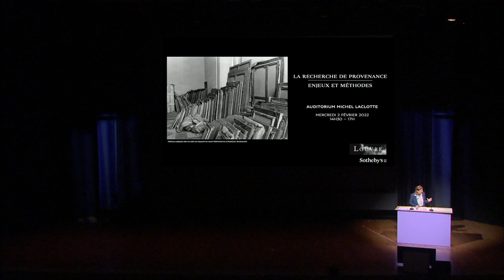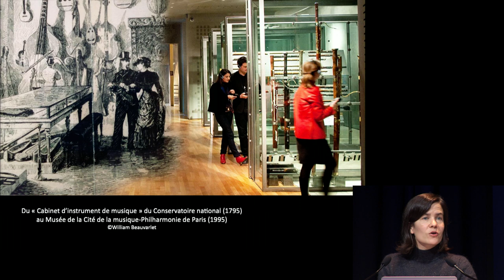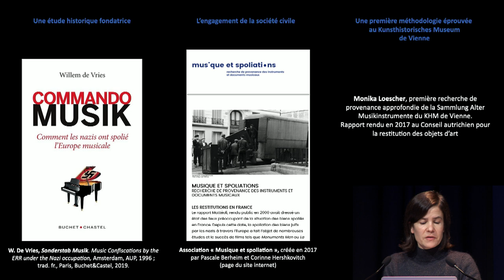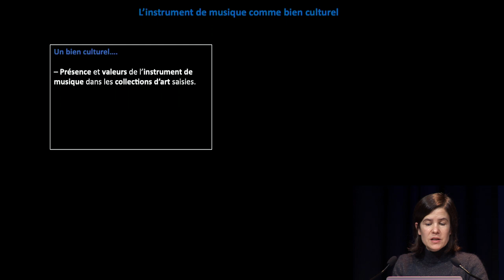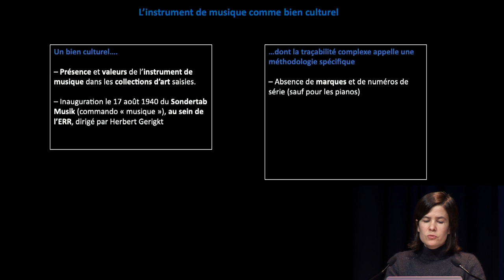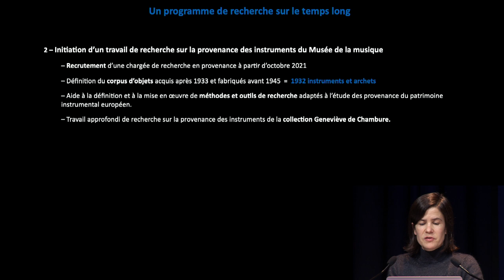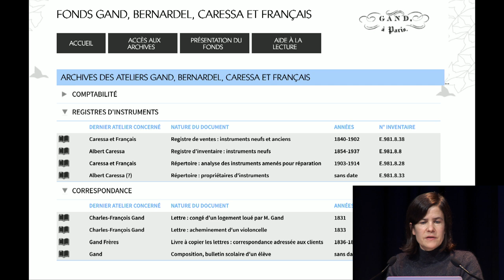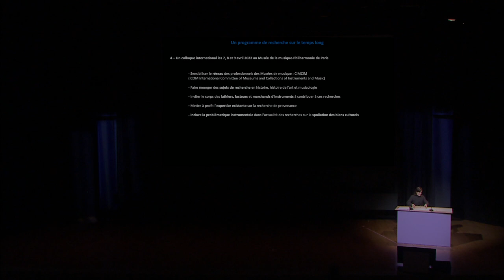Colloque : « La recherche de provenance : Enjeux et méthodes » (3/6)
Rediffusion du colloque « La recherche de provenance : Enjeux et méthodes » enregistré le 2 février 2022 à l'Auditorium Michel Laclotte.

3ème partie : « Initier un travail de recherche sur la spoliation des instruments de musique », présentée par Marie-Pauline Martin, Directrice du musée de la musique Cité de la Musique – Philharmonie de Paris.
Porter la recherche de provenance pour les œuvres spoliées, principalement aux familles juives pendant la Seconde Guerre mondiale, est un engagement important du musée du Louvre. Ce travail concerne à la fois les œuvres désignées par l’acronyme MNR ou « Musées Nationaux Récupération », pour lesquelles des recherches sont menées de manière systématique par les départements du musée, mais aussi les acquisitions d’œuvres ou d’objets culturels par les musées nationaux à partir de 1933, dont la chaîne de transmission de propriété est examinée à l’aune des ordonnances allemandes et des lois de Vichy. L’objectif étant de lever assurément le doute sur les suspicions de spoliation antisémite.

Forts de cette mobilisation, Départements et en particulier le département des Antiquités égyptiennes et le département des Objets d’art présenteront l’avancement des travaux menés sur leurs fonds. En regard, le Musée de la musique évoquera les grandes lignes du colloque international sur la recherche de provenance des instruments spoliés prévu en avril 2022.

Ce panorama sera complété d’une intervention de la maison de ventes aux enchères publiques Sotheby’s pour présenter sa méthodologie sur la traçabilité des objets culturels et d’une autre sur les missions du service de diligence Art Loss Register. Ils aborderont chacun la question sensible de la recherche de provenance et les enjeux qui président aujourd’hui à l’acquisition des œuvres d’art.

Sotheby’s soutient le plan d’action lié aux recherches de provenances des biens acquis entre 1933 et 1945 du musée du Louvre.